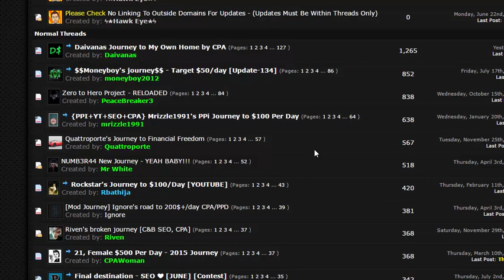Share Your Journey And Get Support - Become A Legend Earner [VIDEO]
By sharing your journey you can receive support from thousands of users.